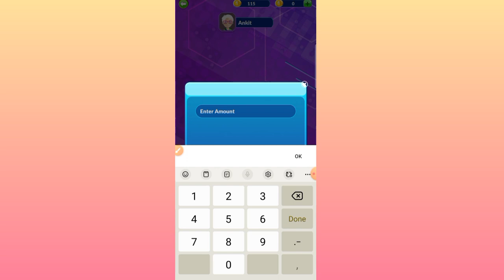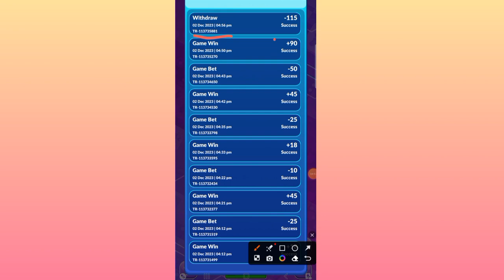aqua ludo withdrawal 115 ruppes with payment proof 😍!! aqua ludo withdrawal problem!! aqua ludo!!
Hi, I am using Aqua Ludo gaming APP and earning 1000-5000 rupees daily by playing online Aqua Ludo game.

78PP8WDH

aqua ludo se paise Kaise kamaye
aqua ludo id kaise banaye